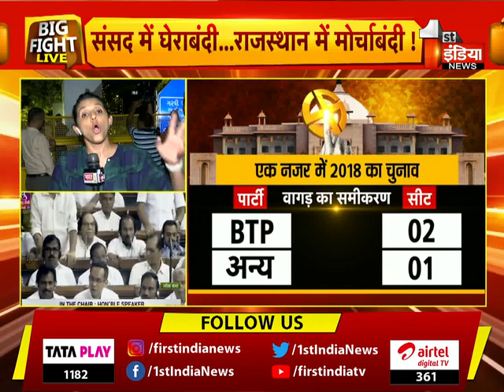संसद में घेराबंदी...राजस्थान में मोर्चाबंदी ! 'विश्वास' की जंग ! | Big Fight Live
About this Video:

Big Fight Live is our debating show being telecasted from monday to friday at 7:56 pm on our First India News. Our anchor shweta mishra Awasthi debates over the current on going issues with the intellectual people being invited from their respective fields and poses opposing arguements for the opposing viewpoints. This helps the viewers to understand what a particular party thinks of an issue.  | 08 August  2023